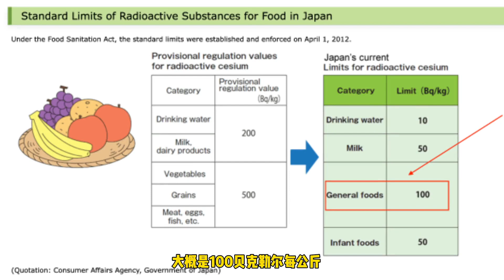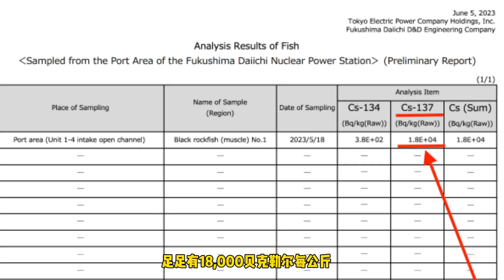日本排放核污水，海鲜还能吃吗？